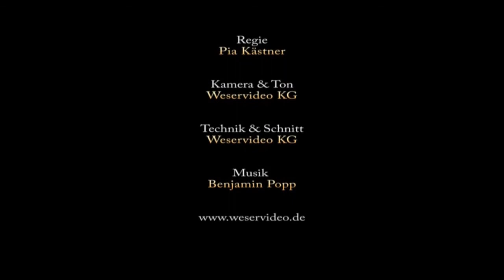Andreas Popp - Plan B für Einsteiger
Immer wieder werden wir von aktiven Freunden der Wissensmanufaktur gebeten, doch einmal eine kurze Beschreibung unseres Plan B zu geben, um weitere Interessenten zu aktivieren. Einige Personen neigen dazu, unsere Ausführungen mangels Kenntnis als Illusion zu bezeichnen, was dazu führt, die 20 seitige Konzeption erst gar nicht zu lesen. Ich möchte mit dieser vereinfachten kompakten Darstellung weitere interessierte Menschen erreichen.

Radikal stammt ab vom lateinischen Wort Radix (Wurzel). Besonders wichtig sind solche Begriffsbestimmungen bei der Hinterfragung unserer Gesellschaftsordnung, denn gerade dabei sollte man keinesfalls aneinander vorbeireden. Will man zum Beispiel die ständig wachsende Staatsverschuldung radikal lösen, dann bedeutet der Begriff „radikal“ etwas durchweg Positives: Man befasst sich mit der Wurzel allen Übels, anstatt sich nur über Symptome zu wundern, wie es im Durchwurstelpragmatismus der politischen Landschaft leider überwiegend der Fall ist. Seit Jahrzehnten erzählt man uns, wir bräuchten mehr Wachstum und müssten alle den Gürtel enger schnallen, um zukünftigen Generationen nicht nur Schulden zu hinterlassen – eine Aussage, die jeglicher Logik entbehrt, denn wenn eine ganze Generation verschuldet sein soll, dann fragt sich, bei wem denn eigentlich?